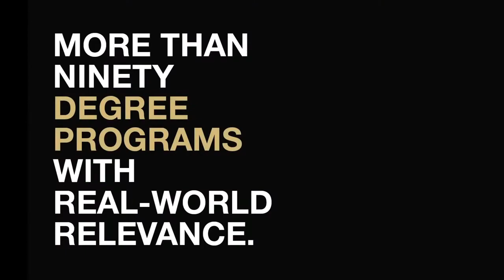Oromo biology student Robera Oljira makes star turn in CU Denver TV ad. you see it.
DENVER - Robera Oljira crammed for his biology final on a hot day in late July. He walked with purpose between the Tivoli Student Union and North Classroom to continue studying.
Suddenly, he heard voices on the plaza and saw two women running toward him. "They called me and I looked back," he recalls. "I had no idea they were looking for me."
Oljira, a 20-year-old CU Denver biology student from Oromia/Ethiopia, knew the United States was the land of opportunity, but he had no idea it would come racing after him. The women, from the advertising agency Karsh/Hagan, explained that a casting call was taking place for students, faculty and staff interested in appearing in CU Denver's first-ever TV commercials. They asked Oljira if he'd like to try out. He obliged.
"I didn't think they'd call me back, but two weeks later, they did," the freshman said. Since then, Oljira, who arrived in Colorado just eight months ago, has experienced a taste of Hollywood: He's sat for makeup and fashion sessions, been filmed all over the CU Denver campus and done more re-takes than he can count.
He stars in the TV spot that shows an undergraduate student going about his day at CU Denver. His family back home in Oromia can't believe it. "They said, 'Are you kidding?'" when he shared the news. "I said, 'I'm serious.'"
The term "serious-minded student" sums up Oljira. He made the Dean's List in his first semester at CU Denver. In 10th grade, he was the only high school student in his hometown of Nekemte to score straight As on the national exam. He wants to become a physician, possibly a surgeon, as well as a researcher who advances medical care and possibly discovers treatments for illnesses such as diabetes and hypertension -- afflictions common among Oromians and Ethiopians.
"Education is one of the best ways to maximize your potential and bring it out," said Oljira, who was raised in a loving family that values education. "Life without a dream and goal is like a life without sense. To have a meaningful life you have to have a goal."
His attitude perfectly fits with the tagline of the university's comprehensive advertising campaign: "Learn with Purpose."
"We were looking for a student who really managed to combine all the good attributes of the university -- the diversity, the downtown location, and also just a real inherent sort of style," said Matt Ingwalson, Karsh/Hagan creative director. "When we saw Robera walking around we said that is a guy who we think would be a really good representative for CU Denver."
Oljira, whose older brother came to Denver five years ago, has poured himself into his studies as well as extra-curricular. He has joined the CU Denver student organization, Future Doctors of Denver, is looking for a soccer team to join and has become active in the local Oromo community. He's been enjoying our university's diversity, meeting students from across the globe. | # University Communications.